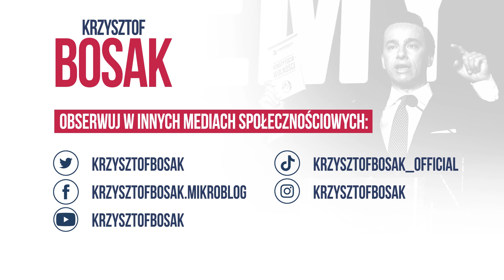Jakie powinny być pytania w referendum? Krzysztof Bosak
Zgadzasz się? Chcesz mnie wesprzeć?
Polub 👍
Skomentuj 💬
Podaj dalej ➥

Materiał wyborczy KW Konfederacja Wolność i Niepodległość